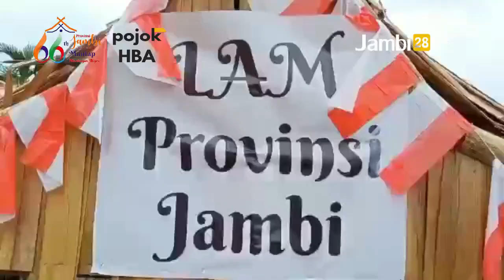Hadiri Ekspedisi Milir Berakit, HBA Berpesan Terus Dilestarikan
JAMBI28TV - Ketua LAM Jambi Provinsi Jambi Drs.H.Hasan Basri Agus(HBA )Hadiri Exspedisi Milir Berakit satu Yayasan Sahabat Sungai Batanghari .di lokasi titik terakhir sebelum pemberhentian di Tanggo Rajo yaitu di Auduri ,Penyengat Rendah ,Kecamatan Telanaipura ,Kota Jambi ,sabtu 7 January 2022.

Kegiatan Exspedisi Milir Berakit satu Yayasan Sungai Batanghari ini ,adalah wujud untuk memeriahkan HUT Provinsi Jambi Ke 66 Tahun.untuk diketahui ada 17 rakit yang konvoi dari Sarolangun -Jambi dengan jarak tempuh 300 KM Lebih Dari Tanggal 30 Desember 2021 yang dilepas langsung oleh PJ Bupati Sarolangun , sampai 7 January 2023 memakan waktu 8 hari.

Ada 9 titik singgah untuk berlabuh rakit tersebut dimulai dari karang mendapo ,mandiangin dua ,matagual,muara tembesi ,tebing tinggi ,terusan ,lubuk ruso pulau kayu aro dan penyengat rendah.kegiatan berjalan dengan lancar didukung dari Pol Airud ,Basarnas ,Dinas Perhubungan ,dari BPBD mengawal dari Sarolangun sampai titik terakhir.

Reporter: Hamdi